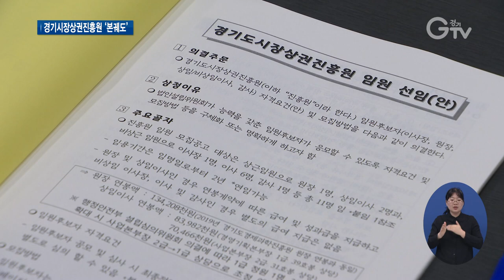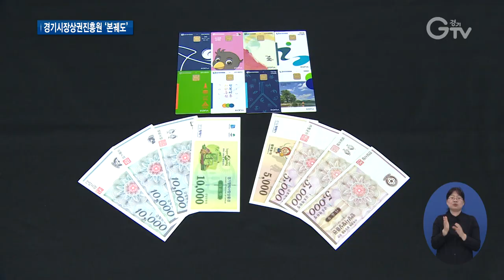골목상권 살릴 ‘경기시장상권진흥원’ 9월 출범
[앵커멘트] 전통시장 등 소상공인을 지원하는 ‘경기시장상권진흥원’ 설립이 오는 9월경 가시화 될 전망입니다. 민선7기 이재명 경기도지사의 핵심 공약 사업인데요. 관련 소식, 준비했습니다. 보시죠.

[리포트]
16일 어제, 약 55억 원 규모의 `경기도시장상권진흥원` 설립 출연금 제2회 추경 예산안이 경기도의회 본회의 심의를 통과했습니다.

“우리 경제의 모세혈관이라 할 수 있는 전통시장과 골목상권에 활력을 되찾아줄 것이라고 생각합니다. 나아가 우리 경제 생태계 전반을 건강하게 만들어줄 것으로 기대합니다.”

이날 오후엔 법인설립위원 8명이 참여한 경기도시장상권진흥원 법인설립위원회가 열렸는데요.

임원진 채용과 선임 계획 등을 심의･의결하고 정관 등 법인 설립에 필요한 구체적인 논의를 시작했습니다.

경기도시장상권진흥원은 이재명 지사의 민선7기 경제 분야 핵심공약 중 하나로, 9월 출범을 목표로 하고 있습니다.

권역 별로 지원센터를 설치해 소상공인들의 어려움을 해결해주고, 창업부터 폐업까지 전 단계에 걸쳐 관리해 주는 방식으로 구상 중입니다.

또 경기지역화폐의 운영･관리 등도 이곳에서 전담하게 됩니다. 경기GTV 최지현입니다.